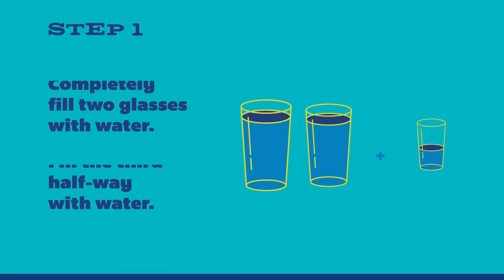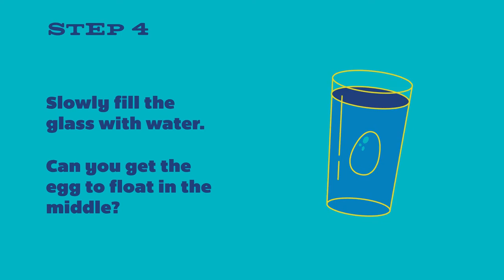Let's Do Science: Float an Egg Challenge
Do some egg-cellent science with materials you have at home!

Float an Egg Challenge Supplies:
-- 3 empty glasses (clear, at least 12 oz or larger)
-- 1 spatula or large spoon
-- 2 cups of salt

Step 1: Prep by completely filling two glasses with water (leaving a little room at the top). The third glass can be filled about half-way.
Step 2: Draw faces on your eggs with a marker! Then, drop one egg in the first glass. What happens to the egg in normal water?
Step 3: Add one cup of salt to the second glass of water. Stir water with a spatula or large spoon. Drop the second egg in the second glass. What happens to the egg in salt water?
Step 4: Add one cup of salt to the third glass of water. Stir. Drop the third egg. What happens to the egg? Slowly fill the glass with more water. Can you get the egg to float—or achieve buoyancy—in the middle of the glass?

Doing science with older explorers? Try more challenging missions:
-- Try using a hard-boiled egg or other object that contains some air inside, then repeat the above experiment.
-- Gather other testable objects and ask your explorers to predict whether that object will sink or float. Track your results!
-- Try using a different liquid (like milk or juice), or change the temperature of the water. Does an egg float in really cold water?

Special thanks to the Lopez family for helping us with these awesome experiments!